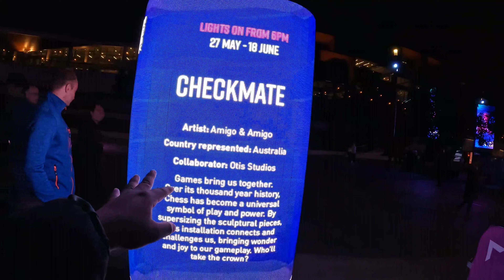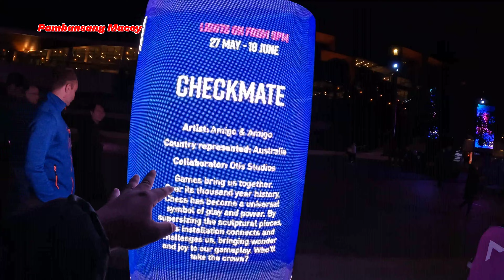Checkmate | Sydney Vivid 2022